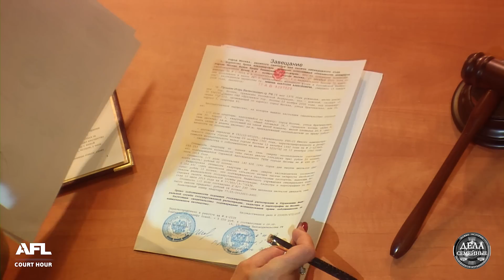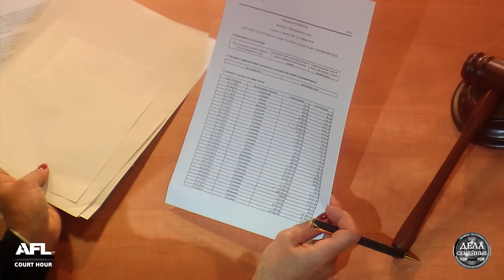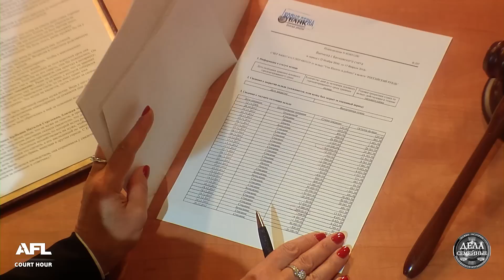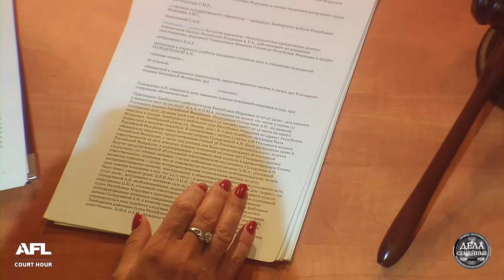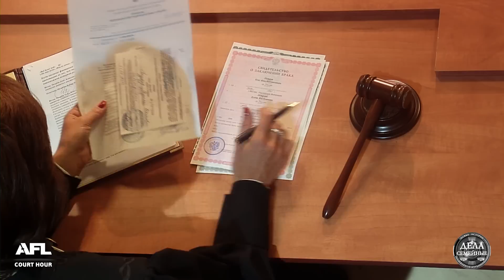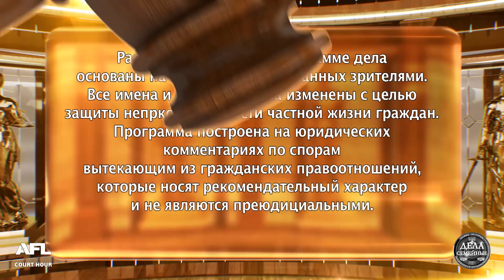Все будет мое - Новые истории с Е. Кутьиной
В программе: 1. Шарлатанка целительница склонила онкологического больного мужчину к отказу прохождения курса химиотерапии и вынудила написать завещание на свое имя. 2. Месть. Падчерица издевается над старой и больной мачехой... 3. Все будет мое. Мужчина заключил фиктивный брак. Теперь две жены ежедневно скандалят и шантажируют его чужими детьми. От них не крыться...